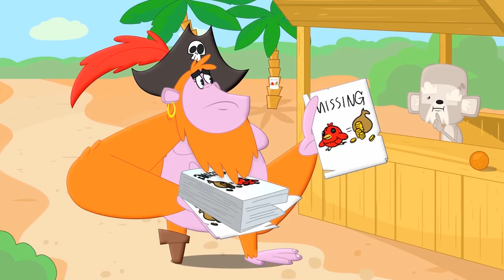★NEW★ SIR BRUM | Funny Animated Cartoon | Cartoons for Kids | Cartoons for children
Brum is the story of a very small, very smart car, who ventures out in search of all manner of adventures. Brum loves making friends and hates to see anyone unhappy. Outgoing and personable, Brum is joined by his close friends, Eep the monkey, and Bokbok and Doodle the chickens, as he explores the world. Brum is a sensitive friend, feeling things deeply and with a strong sense of empathy. Brum & Friends is a great show that teaches kids’ simple lessons about compassion and friendship, with a lot of slapstick comedy in between.

Children find Brum relatable because he doesn’t always pick up on complex ideas and gets confused and frightened easily. Brum always stands up for his friends, even when he’s scared. Brum shows true bravery when someone else is in need. Brum was originally a classic live action children’s show popular in the UK in the early 1990s. Since then, WildBrain has reinvented the show for digital platforms, to produce a colorful, accessible cartoon that children globally will enjoy.

BockBock
BockBock is a total diva. Her popularity is very important to her. She does not like to be disrespected
and has a thin skin towards perceived injustices.  She’s a natural leader and tends to act as the
“mother” of the group. She does not particularly like to be touched, or to show physical affection. She
has little patience, and often finds herself exasperated with her little brother, Doodle.

Doodle
Chickens are not the smartest species in general, but Doodle is a special kind of stupid. He rarely
understands even the most simple of concepts, and has next to no impulse control, but he makes up
for it with his sweet and charming personality. Doodle is a gentle soul and becomes upset at even the
idea of anyone being hurt. He looks up to his big sister, BockBock and wants to be just like her. He
has a tendency to imitate her, which drives her crazy.

Captain Hoot
Captain Hoot is driven by one thing and one thing only: treasure. An avid collector of rare items and
anything golden, nothing matches his obsession with finding the world’s rarities. Because of this, he
might be lacking in common sense. He is large, boisterous, and craves the spotlight. His is a morality
tale: greed gets you nowhere.

Eep
A mischievous, brilliant, explorative monkey who knows how to get out of trouble as easily as she
knows how to get into it. An inventor type, it is often her inventions going awry that cause problems.
She's brimming with confidence and often comes off as self important. She can sometimes be found in
her garage, tinkering away. Always eager to show off her genius, she tends to make Brum the subject
of her various experiments. Though she is fairly young, she tends to act much older than her age with
a cynicism that comes from being a genius ahead of her time.

Wesley
When you think of ‘up to no good’ think Wesley. With his band of snakes, Wesley does whatever it
takes to get what he wants

Commander Blorp
The sweet hearted Blorp uses his space age technology to help Brum and the gang however he can!

Shadow
A rough and tough mean spirited car that doesn’t take too kindly to Brum and pals

Hedgehog
Little Hedgehog is the sweet little guy who shows everyone size doesn’t matter!